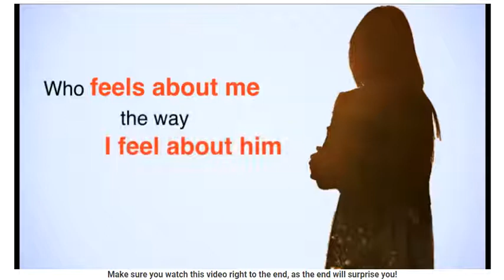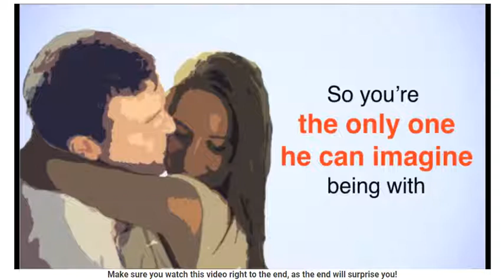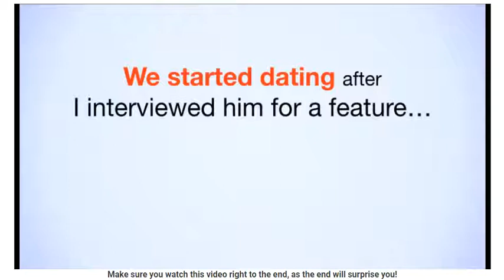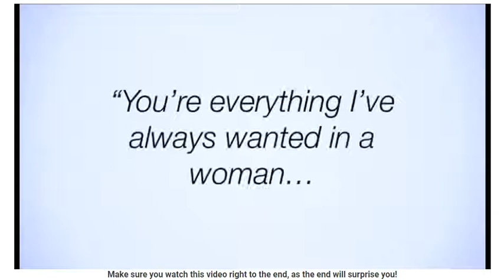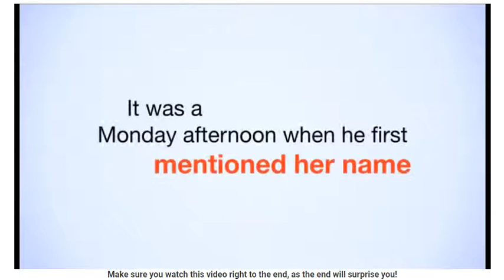Infatuation Scripts Review - Free PDF & eBook Download!!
Infatuation Scripts Review - Does This Really Work Or Scam?

Infatuation Scripts (Words to make him sure you’re the one) is the only program specifically designed to trigger The Infatuation Instinct in any man you talk to. So you can get him thinking about you non-stop, erase all other women from his mind and focus all his romantic and sexual desire onto you... stirring up such powerful emotions inside him, he feels like he can’t live without you.

Since the Infatuation Scripts program includes different components such as PDF Books, bonuses, free lifetime updates… it cannot be sold on Amazon. It’s only available on Clayton Max’s official website.